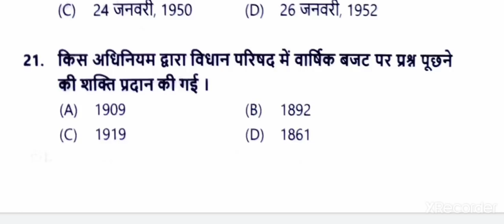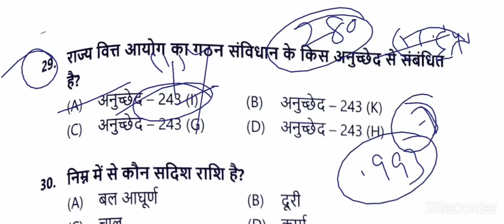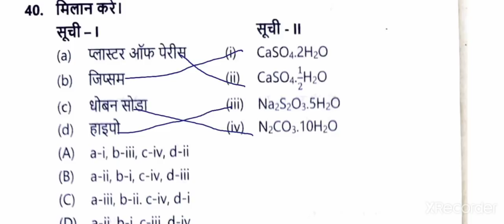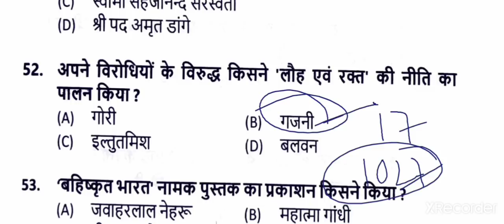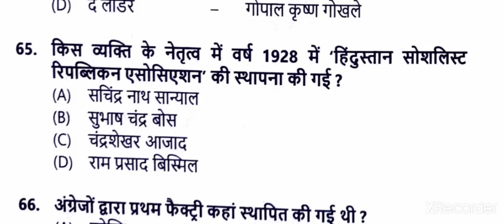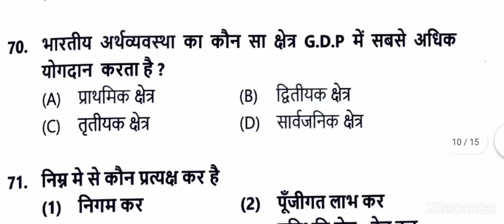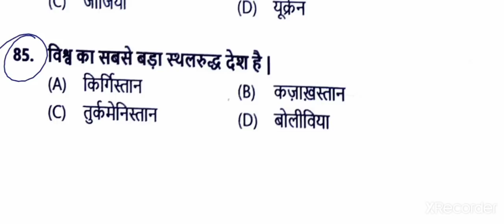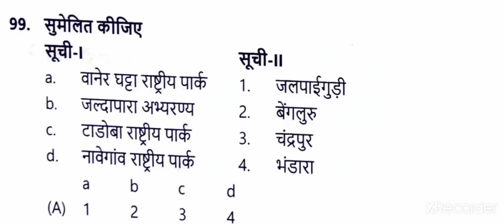Practice Set 08|EduTeria Vol 01|Bihar Daroga Mains|BPSSC |GK GS|Bihar SI Mains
Practice set 08
EduTeria Vol 1

This video contains full explanation of EduTeria Vol 1 Practice set 08 Bihar Daroga Mains .

For pdf and study material join our groups:-

2️⃣
 Whatsapplink
(A):-